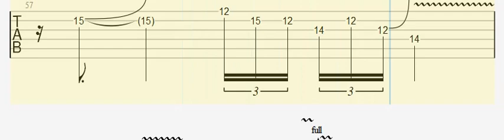Back in Black Solo measure 55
Phrase trainer. Guitar Pro audio but good enough for learning. Obviously, loop the original recording after you get the notes and timing memorized to fine tune tune the phrasing.
Used a different, better way to count triplets than detailed in measure 54:
1   trip  let    +    trip   let    2   trip   let    +   trip   let

3  trip   let    +    trip    let   4    trip  let   +    trip   let

Listen ad-free with YouTube Premium
Song
Back In Black
Artist
AC/DC
SME (on behalf of Epic); LatinAutor - SonyATV, CMRRA, ASCAP, Australian Music Corporation Pty Ltd, LatinAutorPerf, UNIAO BRASILEIRA DE EDITORAS DE MUSICA - UBEM, and 13 Music Rights Societies